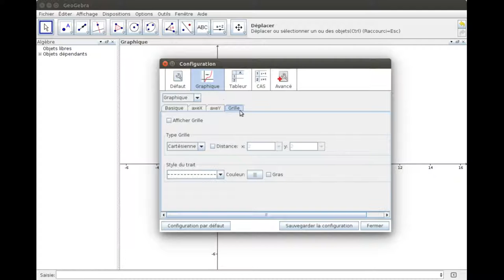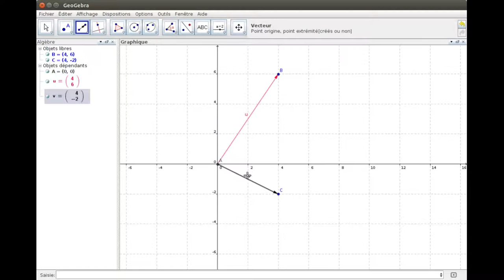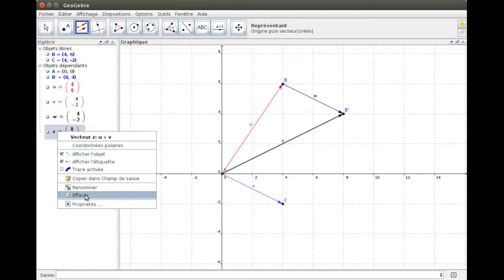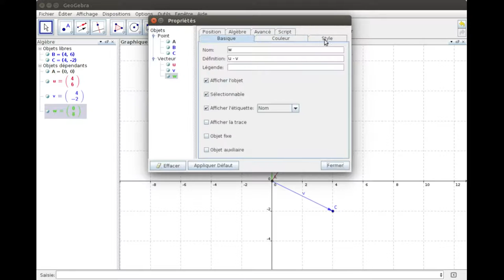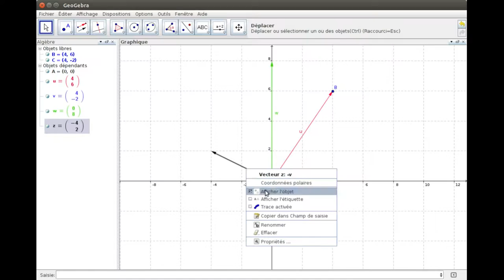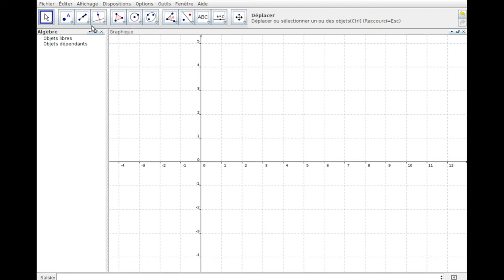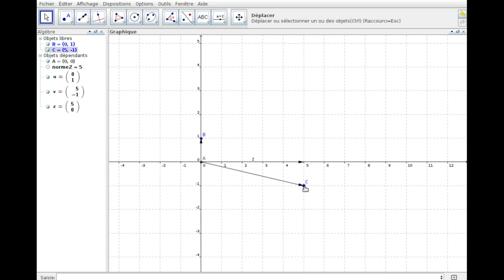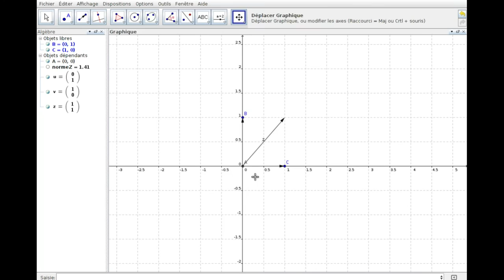Somme et différence de vecteurs avec Geogebra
Somme et différence de vecteurs avec Geogebra; calcul de la norme du vecteur résultant.